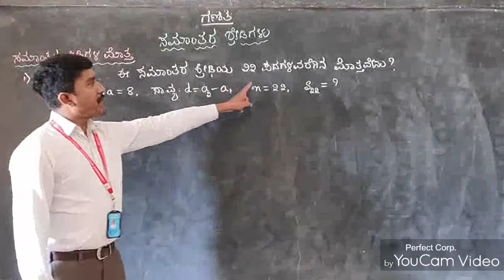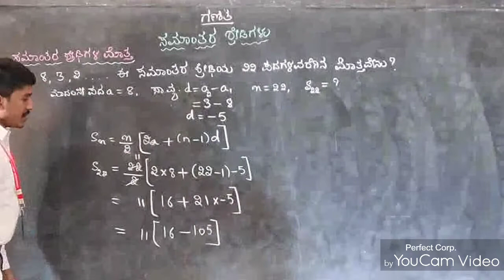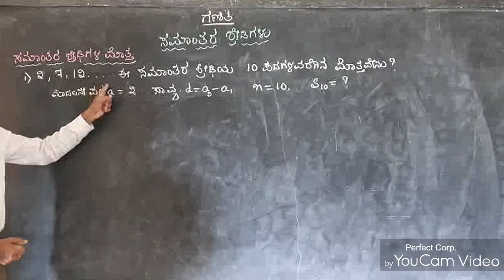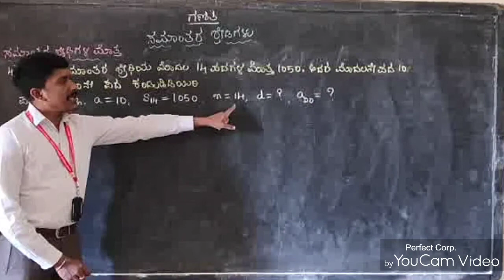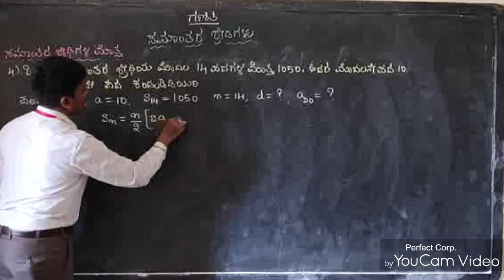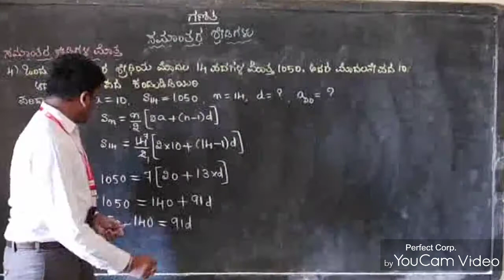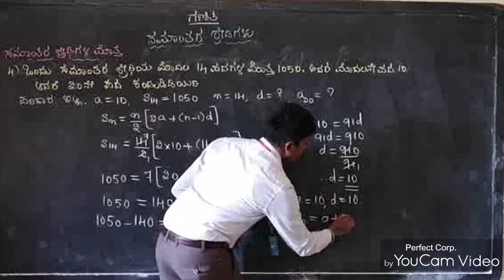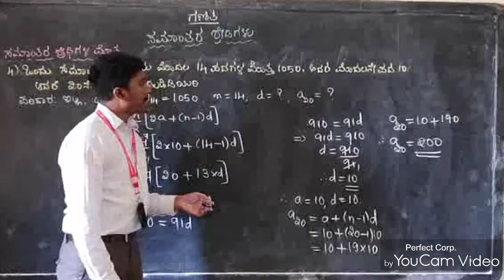ಸಮಾಂತರ ಶ್ರೇಡಿಗಳ ಮೊತ್ತ- 1